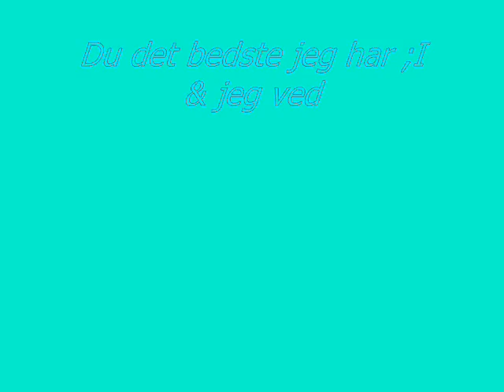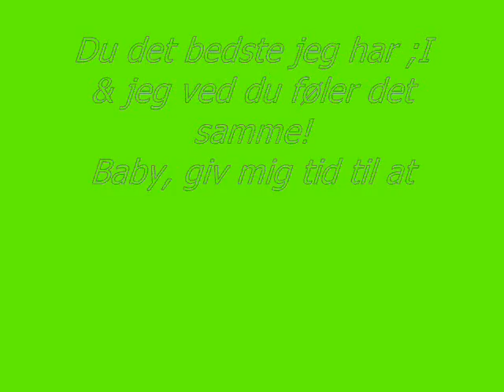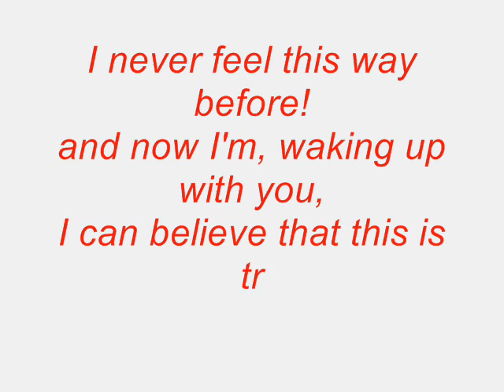Laura Min Bedste Veninde! NY Lavet 22 05 2009 Af SaraMK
Jeg elsker dig overalt på jorden!
Du det bedste jeg ved!